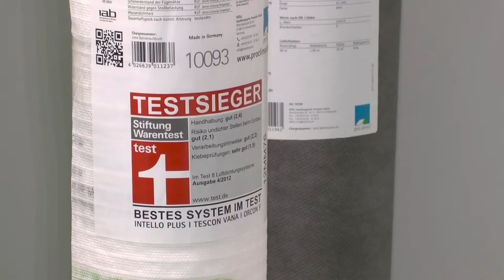systém pro clima - CIUR 2016